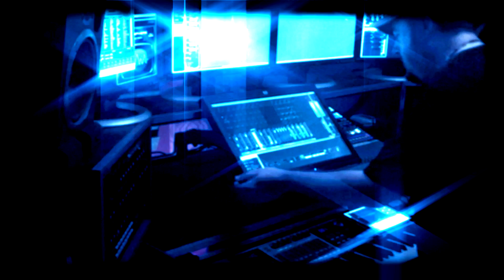Back in the studio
All systems go... I'm back up and running and in the studio today, working on the soundtrack for New Jersey's Famous Turnpike Witch. It feels good to be back in the saddle.